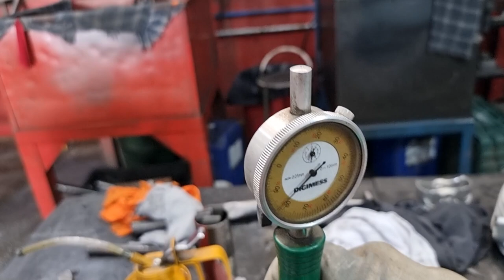COMO FAZER UM CILINDRO BIG BLOCK CASEIRO PARA PISTÃO 80mm PASSO A PASSO